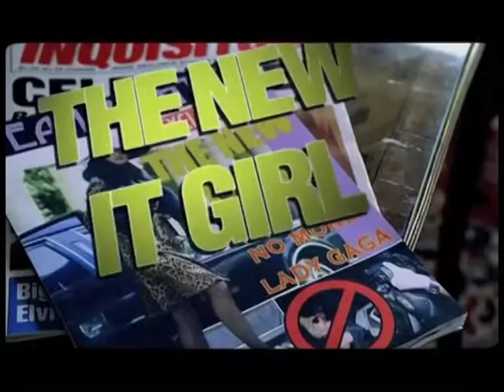Lady Gaga - Paparazzi [2nd version]